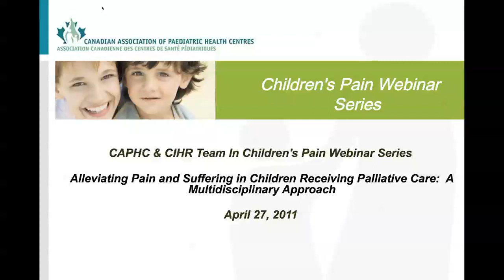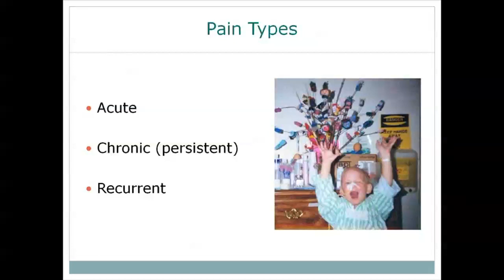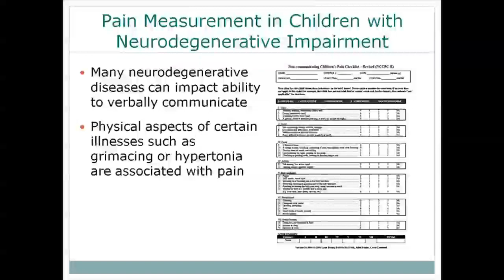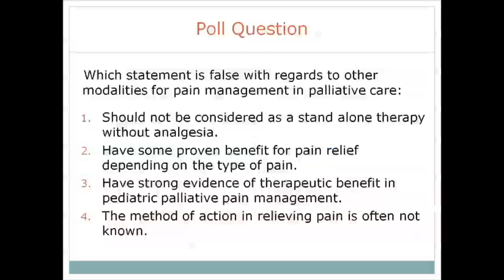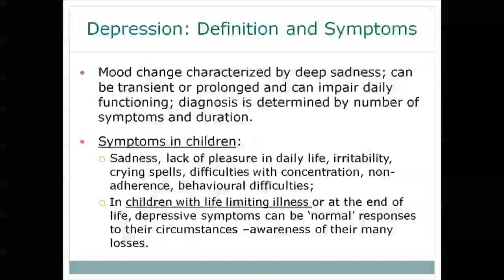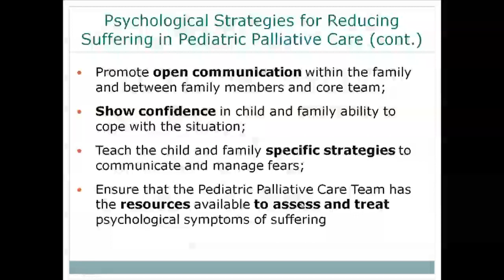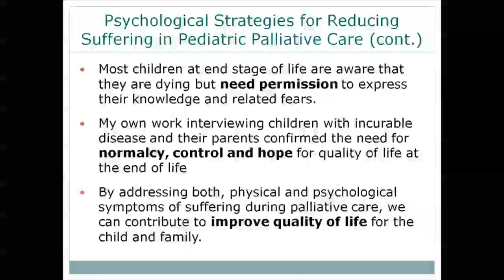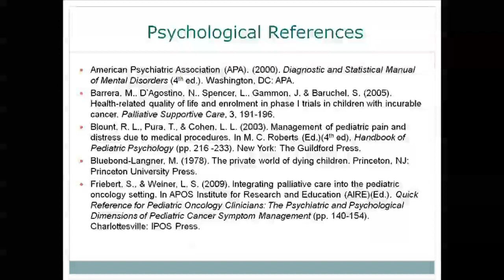Alleviating Pain and Suffering in Children Receiving Palliative Care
Presenters:

Kimberly Widger RN, MN, CHPCN(c), University of Toronto
Maria Rugg RN, MN, CHPCN(c), Hospital For Sick Children
Dr. Maru Barrera PhD. C. Psych, Hospital For Sick Children

Synopsis:

The prevention and alleviation of pain in children receiving palliative care is of utmost importance to limit the suffering of seriously-ill children and their families. Furthermore, children with life-limiting or life-threatening illness and their families may experience significant psychosocial or spiritual suffering and strategies to recognize and alleviate this suffering are warranted. Ideally, palliative care should begin with the diagnosis of a life-limiting or life-threatening illness and continue throughout end-of-life and into bereavement. Coordination and collaboration across multidisciplinary teams is needed to appropriately support these children and families and overcome the unique challenges faced by healthcare professionals who care for them.

In response to the tremendous feedback from previous attendees, the CIHR Team in Children's Pain and its knowledge translation partner, CAPHC, continue their successful pediatric pain series with a webinar focused on alleviation of pain and suffering in palliative care. Join us and our distinguished speakers Dr. Maru Barrera, Maria Rugg, and Kimberley Widger as we explore: pharmacologic, physiologic and psychologic pain management strategies; psychosocial coping strategies; and multi-disciplinary decision-making in palliative care.